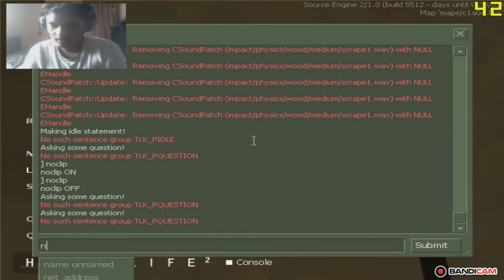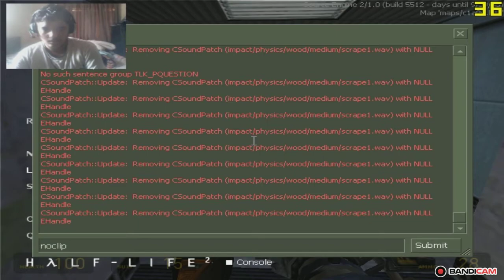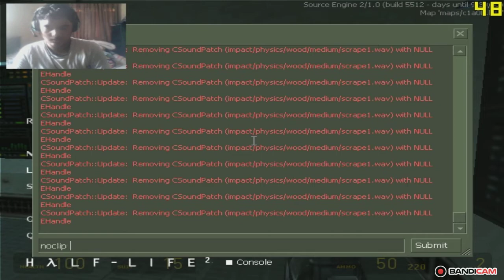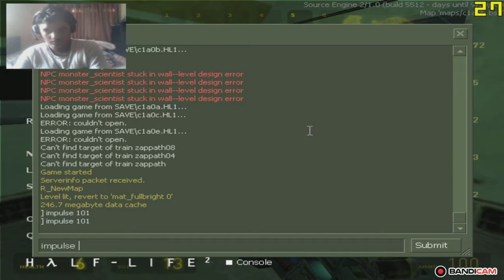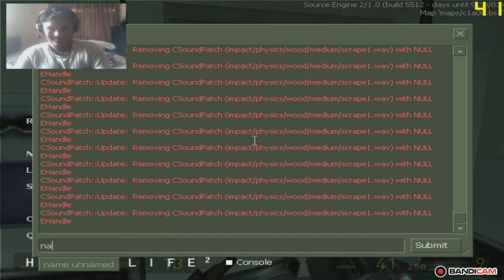when you play HL2 beta with mod launcher that contains HL1 + playing like a phsychopath like a pro?